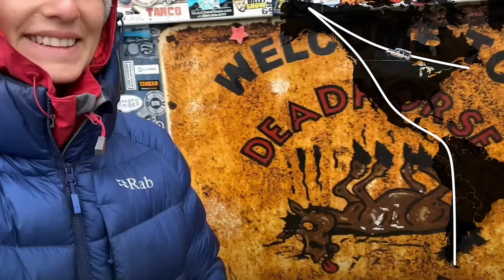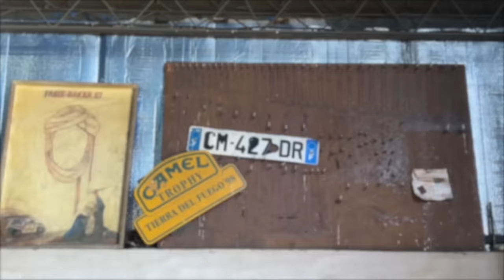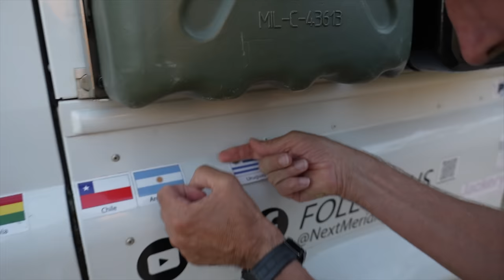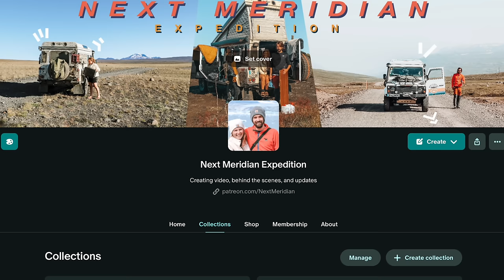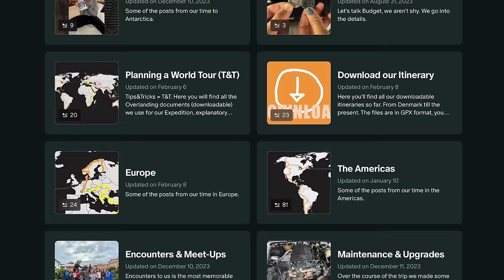We shipped our 4x4 to AUSTRALIA - EP 100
How hard can it be to ship our Land Rover Defender to Australia?

We have already shipped internationally our 4x4 overland rig twice. Once as a RORO from Germany to Canada, and once by container from Panama to Colombia.

However, shipping an overlanding vehicle to Australia is not your usual international freight shipment. Taking the decision to add Australia on our world tour journey itinerary ended up being a significant commitment as it is without doubt one of the most challenging country to ship to.

In this episode we guide you through the 10 days preparation of our Defender to get it ready to hopefully pass Australia’s strict bio-security requirements. Without surprise it is the in-depth cleaning of the car that took out the most time and effort to complete, in includes the crafting of unique cleaning tools, and unusual positions in between the pipes, the chassis and the engine to reach the most remote mud patches. We also talk through picking a shipping agent, container loading process, and packing gear for a shipment.

Next week we go for a mini exploration of Brazil at the occasion of the Rio Carnaval!

Nick & Mathilde